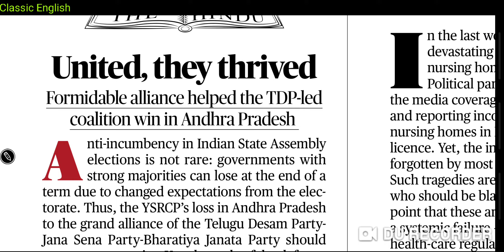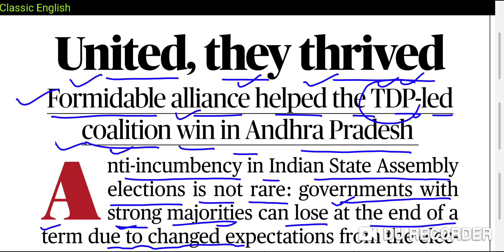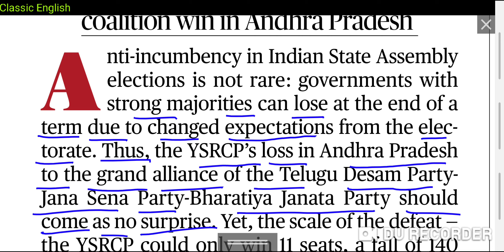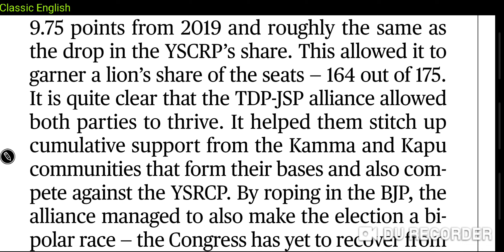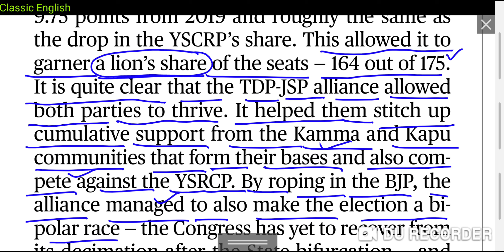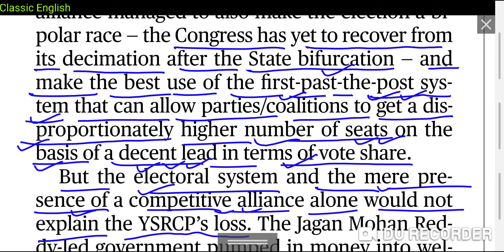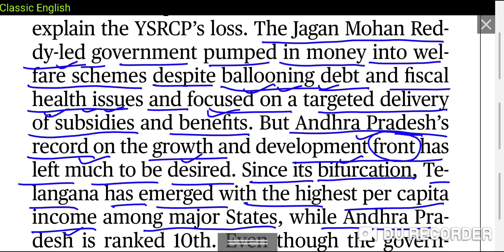The Hindu editorial in hindi | 7 June 2024 | English Newspaper reading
Course on "Word Power Made Easy" is available on Classic English app

1. Word Power Made Easy
2. Objective General English ( S. P. Bakshi)
3. SSC English Language Chapterwise Solved Papers ( Kiran Prakashan)
4. Wren and Martin English Grammar
5. Lucent General English ( For Hindi Medium Students)

7 June 2024